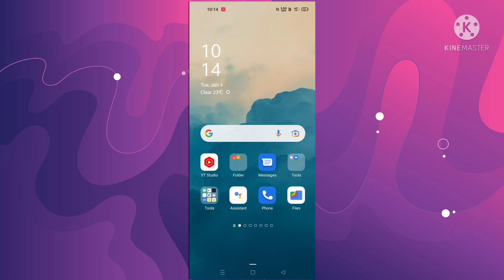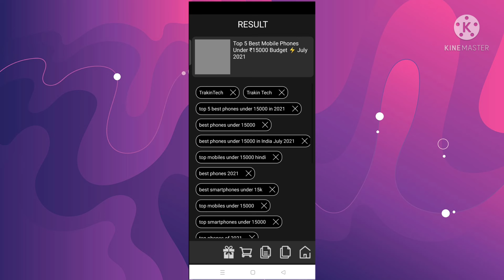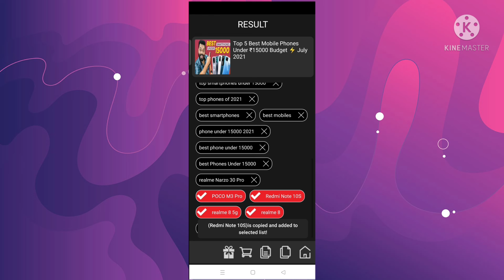Viral Tags कैसे निकालें||किसी भी video से viral Tags कैसे निकालें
👉 Best phone under 9000 Video

👉 1 Mobile number se 2 channel verification kaise kare

guys यहा पर आपको एकदम अच्छा Content मीलता है और मिलता रहेगा.